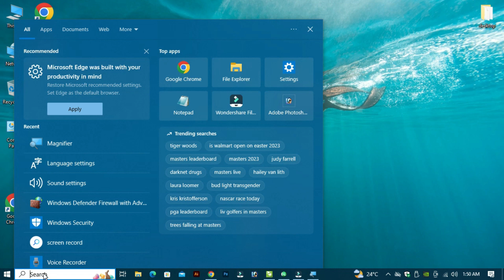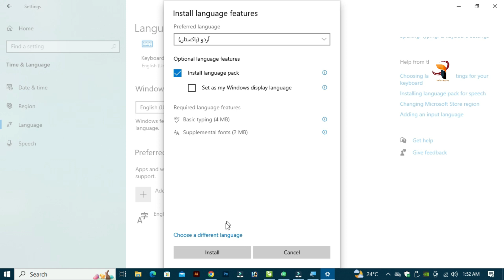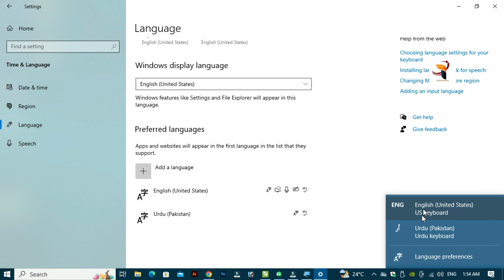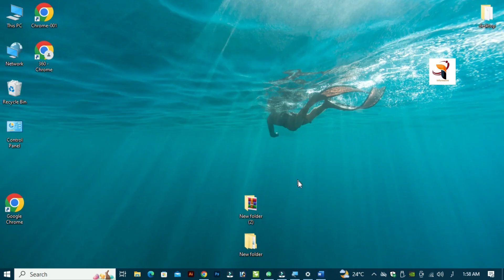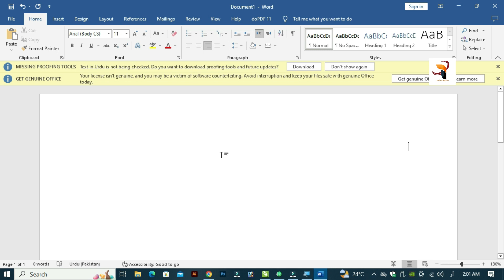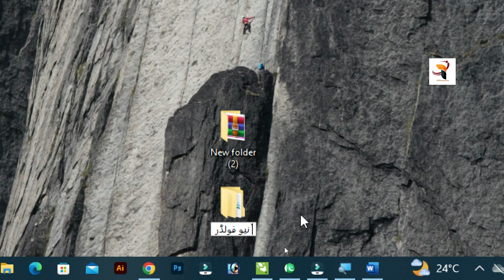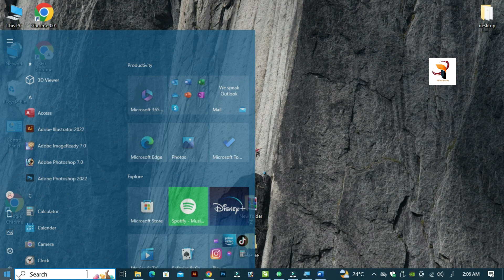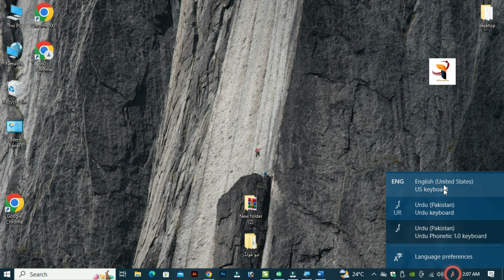how to write urdu in ms word, excel or any folder in pc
ms word, excel, power point aur  kisi bhi software ya file, folder par ap urdu likhna chahte hen to is video ko zaror dekhain. is video main urdu (language setting) ke bare men bataya gaya hai.

360i informative
urdu kaise likhen.
ms word main urdu kaise likhen
ms power point men urdu kaise likhen
ms excel main urdu kise likhen
how to write urdu in ms word
urdu typing
how we can write urdu in ms word
how to write urdu in ms word and microsfot office
how to type urdu in ms word
ms word
urdu typing in ms word
writing urdu in ms word
ms word urdu typing problems
urdu typing problem in ms word
write urdu in ms word,word urdu typing problems
urdu
ms word 2016 in urdu
ms word 2007 in urdu
how can we write urdu in ms word
how to write urdu
writing urdu in ms word 2013
forlder main urdu kise likha jata hai.
ms word main  urdu kise likha jata hai.
ms power point men urdu kise likha jata hai.
ms excel men urdu kise likha jata hai.
how to use character command in inpage lesson 12 in urdu Hindi
how to write urdu in ms word, excel, power point, inpage 3 and anywhere in pc
Direct Urdu Typing and Setting in CorelDarw by Ajaz Computers
How to Download any KeyBoard For Inpage and Ms Word
How To Write Urdu In MS Word|URDU
Write urdu in MS Word,Excel,PowerPoint with 500 Urdu unicode fonts | How to Add Urdu Fonts
inpage urdu
character command
inpage character spacing
inpage tutorial in urdu
inpage character command
character command in inpage
how to use character command in inpage
inpage tutorial
learn inpage urdu
character
urdu inpage
how to use character
how to use character command
inpage training in urdu
inpage urdu character command
inpage format menu
use of character command in inpage
inpage in urdu
how to use character command in inpage 2009
inpage urdu lesson 14 how to use application preference